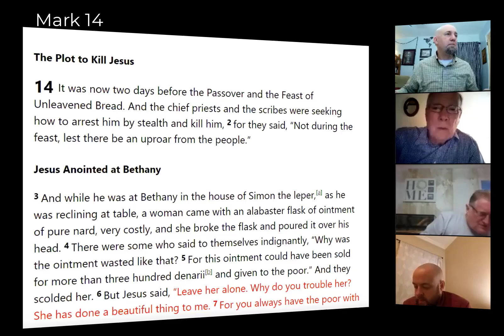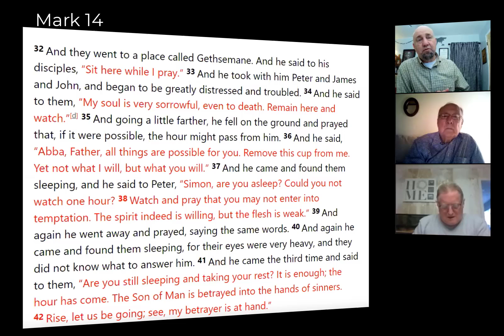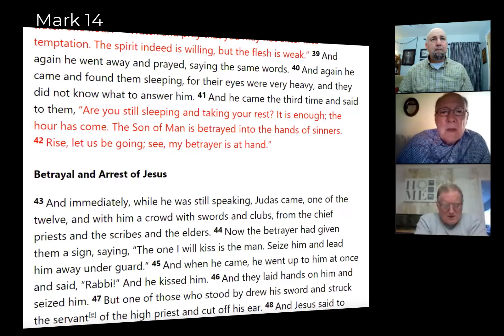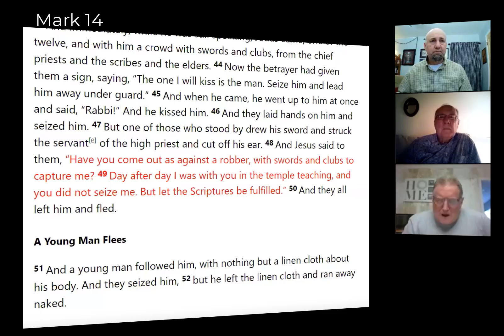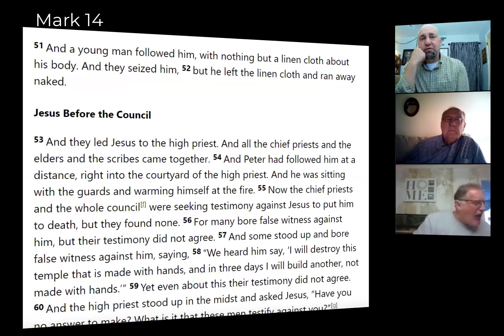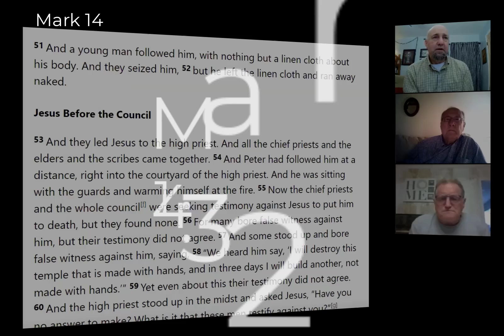Mark 14:32-54 Bible Study